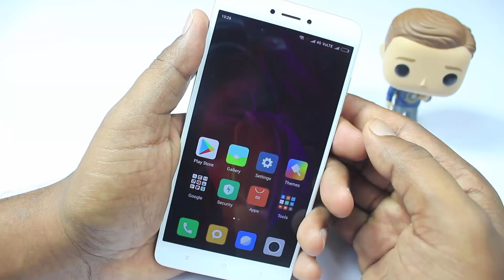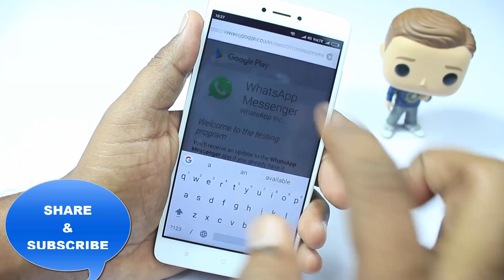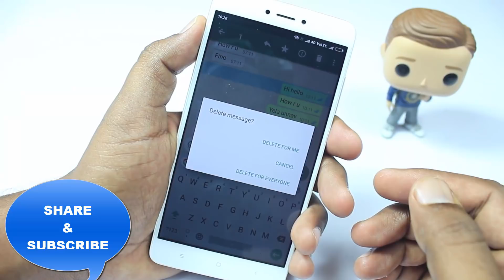COOL WHATSAPP NEW FEATURE MARCH 2018 | WHATSAPP NEW HIDDEN SETTING AND TRICK TELUGU😊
COOL WHATSAPP NEW FEATURE MARCH 2018 | WHATSAPP NEW HIDDEN SETTING TELUGU